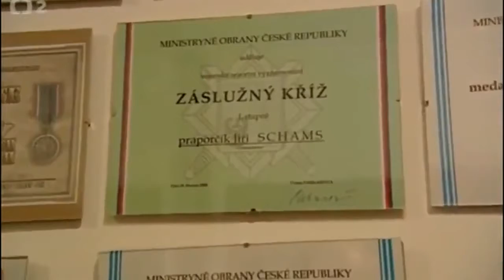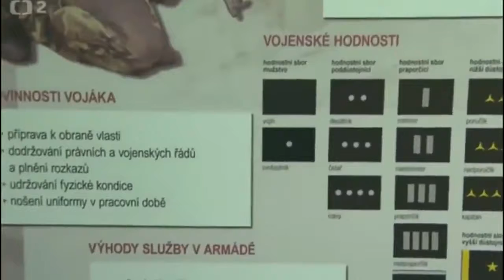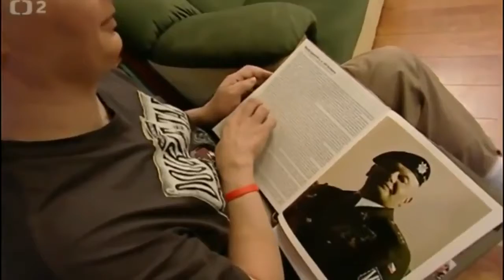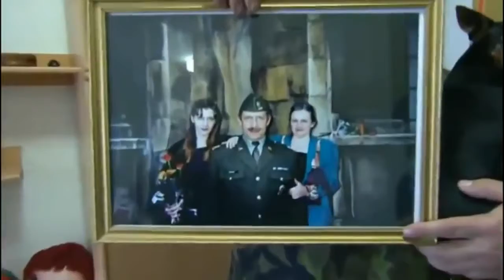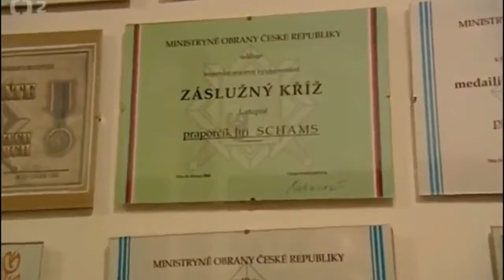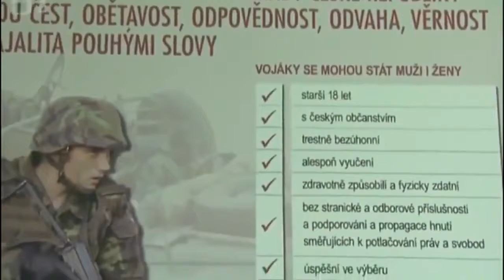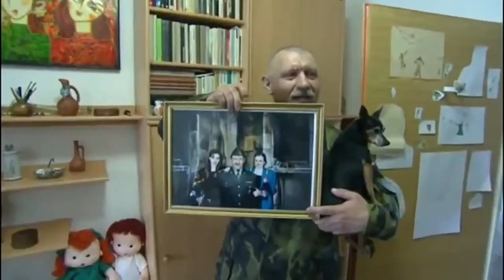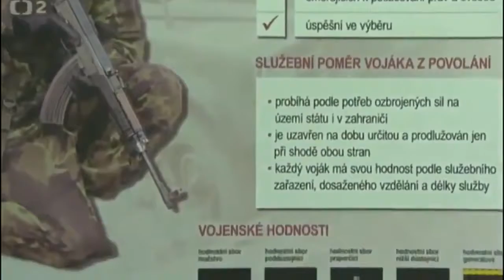Nejnebezpečnější zvířata světa (Severní Amerika) Dokument CZ #1 HD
DÁME 50 LIKŮ PRO DALŠÍ DÍL ? Dejte like pro další takový video. HERNÍ KANÁL: .

DÁME 50 LIKŮ PRO DALŠÍ DÍL ? Dejte like pro další takový video. HERNÍ KANÁL: . DÁME 50 LIKŮ PRO DALŠÍ DÍL ?